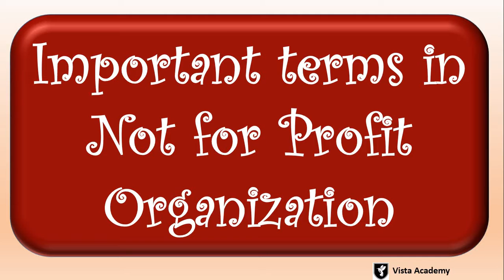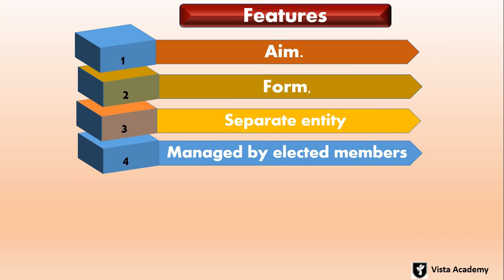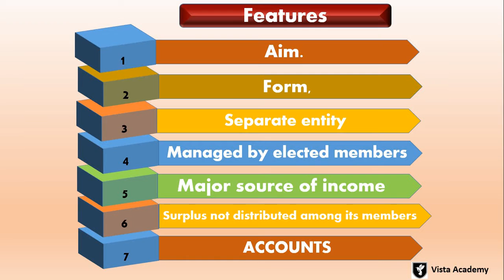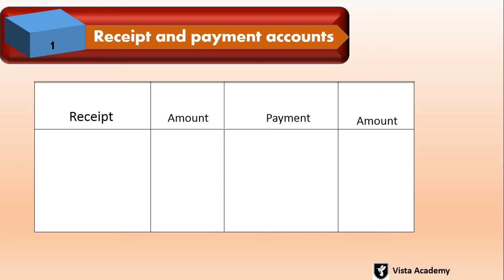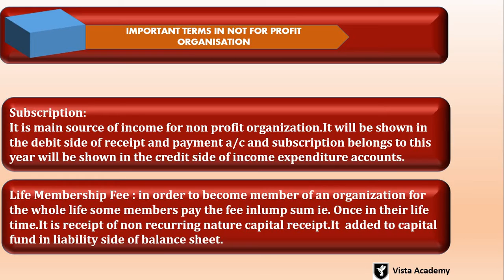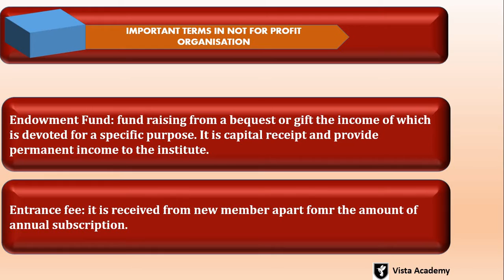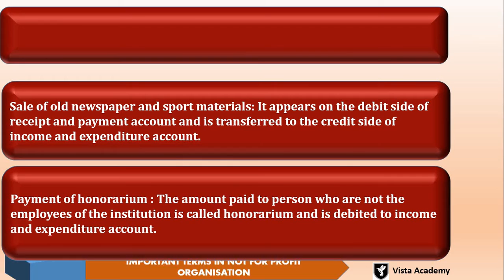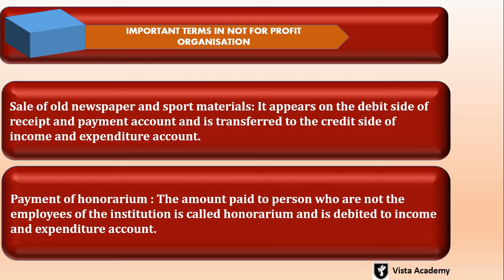what is non profit organisation and its important terms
what is a non-profit organisation and it's important